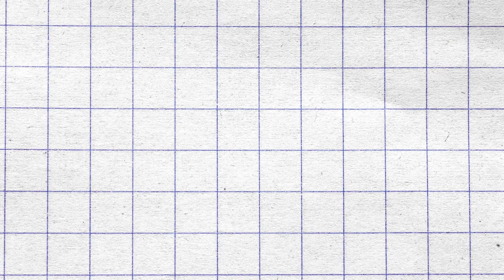Empires of the Undergrowth - 1. Rész - Birodalmak a Bozótban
Hangyológusnak álltam! Kipróbáltam ezúttal egy az eddigitől kicsit eltérő videó formátumot, remélem tetszik!

Konstruktív kritikát, mint mindig, szívesen fogadok!
Ha tetszett a videó, a legjobb pozitív visszajelzés a like és a comment, ha pedig a jövőbeli tartalmak is érdekelnek, ne felejts el feliratkozni!